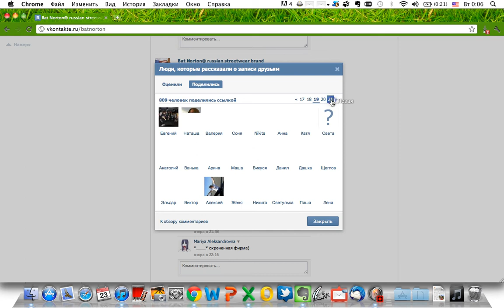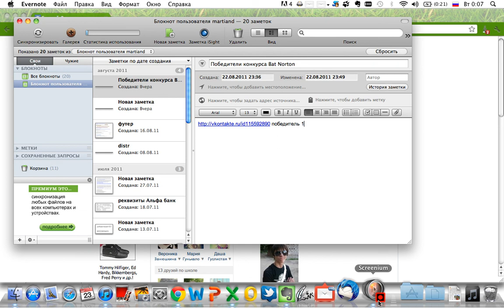Итоги конкурса от Bat Norton